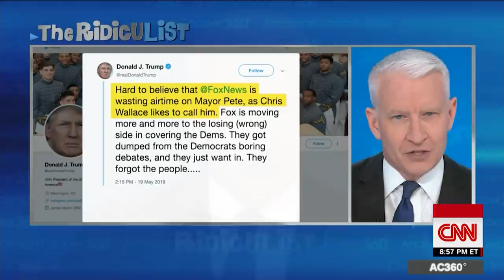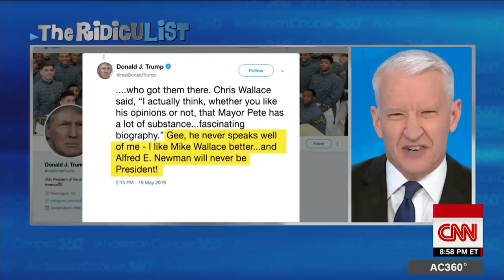Cooper pans Trump's relationship with Fox News